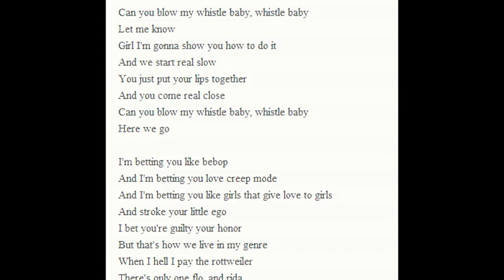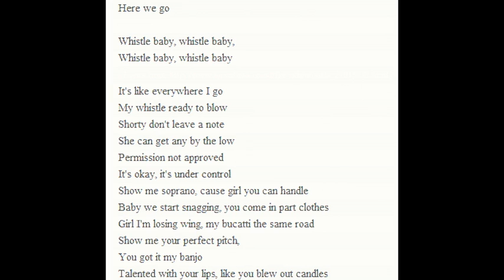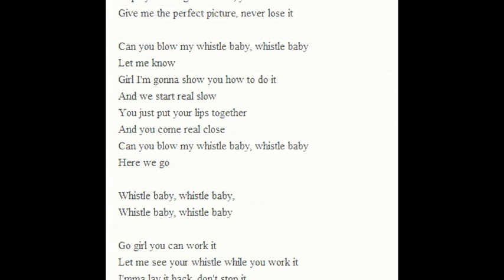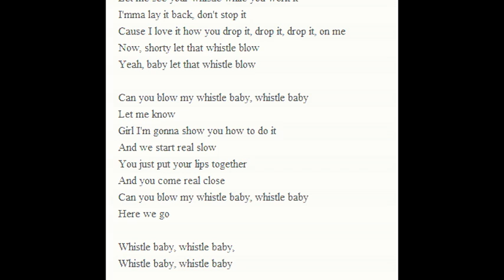FLO RIDA - WHISTLE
YO GUYS I MADE THIS VIDEO FOR YOU BECAUSE ITS AMAZING AND THE LYRICS ARE AWESOME GOOD SONG TO LISTEN TO IT ACTUALLY TOOK ME A LONG TIME TO MAKE SO PLEASE DROP A LIKE IF YOU COULD:D